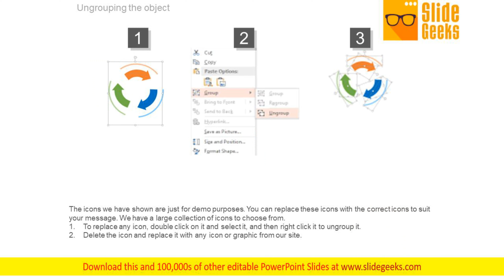Three Arrows Cycles Process Chart Powerpoint Slides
This business slide contains three arrows cycle chart. This diagram provides schematic representation of any information. Visual effect this slide helps in maintaining the flow of the discussion and provides more clarity to the subject. Take the plunge with our Three Arrows Cycles Process Chart PowerPoint Slides. Success will surely ensue.